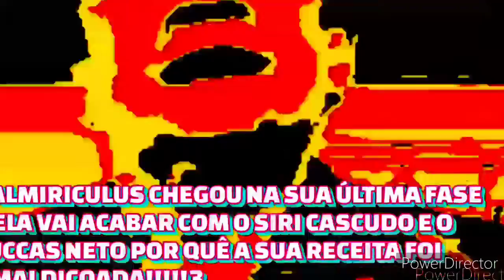YTPBR - TikTok Causa uma Guerra Explosiva... feat. Bob Esponja,Luccas Neto,Ana Maria Braga